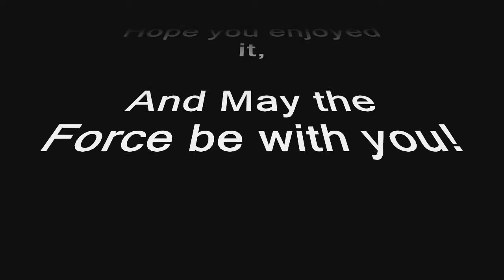StarWars' 1st Crossfire Montage (Gameplay/Montage)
Alright, since no one read my previous description, I'm disabling comments and ratings. I made this video for fun, not to showcase my skill at what I now consider a horrible game.